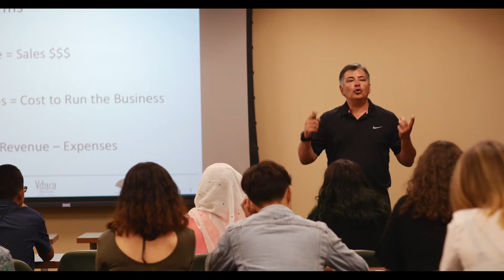YES 2018 Highlights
For its second year, YES touched the lives of twenty new students, awarding $120,000 in scholarships to Clark County School District rising seniors.